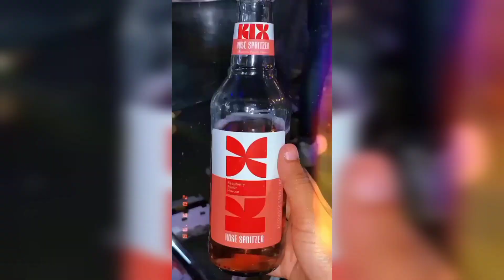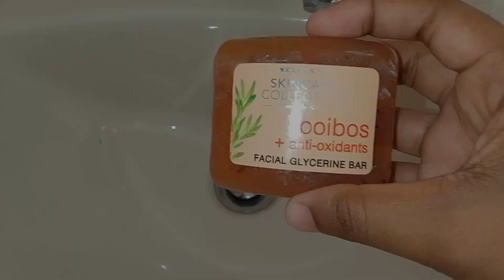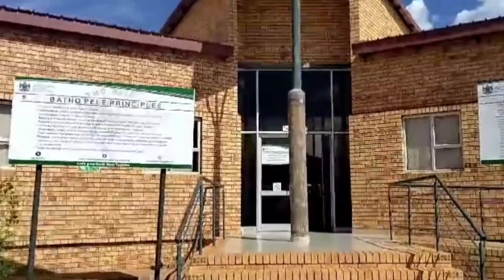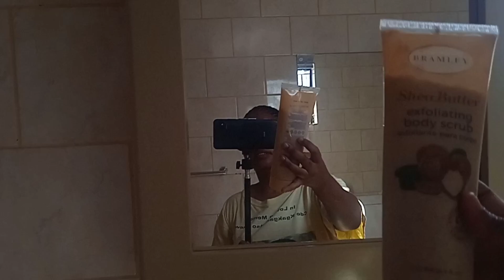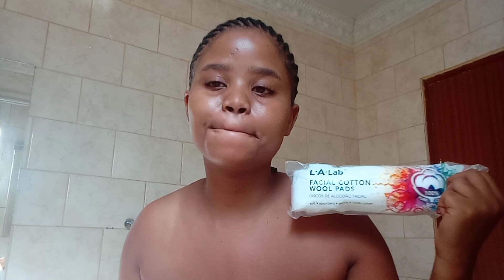lifelately: i'm BACK!!march madness,gospel festival,church,girl's night,easter weekend+more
I'm back with another banging video , I hope you guys will enjoy it..♥️

Xoxo

FAQ
Age:22
Editing software:Inshot
Lighting: 12" ringlight